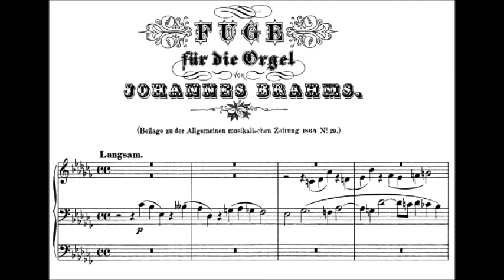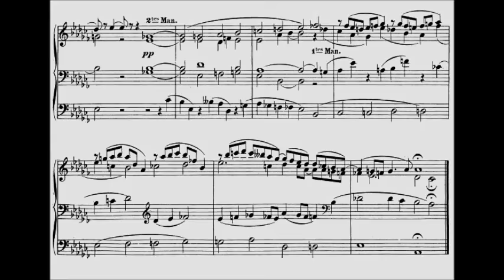Johannes Brahms - Fugue in A flat minor, WoO 8 for organ (1856) {Wayne Marshall}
Johannes Brahms (7 May 1833 – 3 April 1897) was a German composer and pianist. Born in Hamburg into a Lutheran family, Brahms spent much of his professional life in Vienna, Austria. His reputation and status as a composer is such that he is sometimes grouped with Johann Sebastian Bach and Ludwig van Beethoven as one of the "Three Bs" of music, a comment originally made by the nineteenth-century conductor Hans von Bülow.

Fugue in A flat minor, WoO 8 (1856) for organ or pedal klavier.
First publication: 1864, Beilage zu der Allgemeinen musikalischen Zeitung, no 29.

Wayne Marshall, organ

in 1856 Brahms and Joseph Joachim were to embark on a mutual training exercise to improve their skills in (in Brahms's words) "double counterpoint, canons, fugues, preludes or whatever". Bozarth notes that "products of Brahms's study of counterpoint and early music over the next few years included "dance pieces, preludes and fugues for organ, and neo-Renaissance and neo-Baroque choral works."